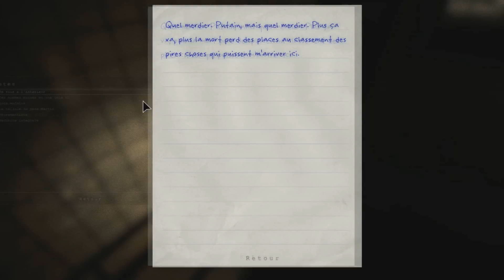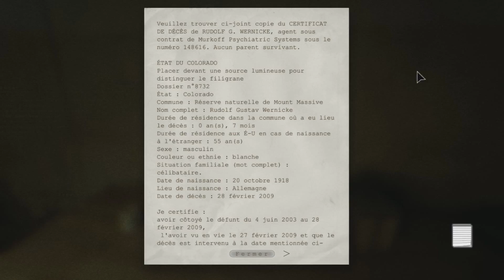Outlast - Let's Play #3 (FR)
L'histoire du jeu :

Miles Upshur, un journaliste d'investigation indépendant, reçoit une information anonyme à partir d'une source identifiée seulement par un dénonciateur. Il lui raconte des expériences inhumaines commises à l'asile de Mount Massive, un hôpital psychiatrique situé dans les montagnes de Lake County, Colorado, appartenant à la Murkoff Corporation, qui est connue pour ses affaires de corruption. Entrant à l'intérieur de l'asile, Upshur est horrifié de découvrir des cadavres qui jonchent le sol, y compris un agent de SWAT mourant qui l'avertit de s'échapper pendant qu'il en est encore temps. En étudiant un peu plus la situation, Upshur trouve les patients de l'asile, connus sous le nom "Variants", en liberté et hostiles à son égard ; en particulier, un sadique flandrin nommé Chris Walker. Approché par Martin Archimbaud, un chef de la secte qui se considère comme étant prêtre, il lui dit qu'il a été envoyé par « Dieu » pour être son témoin des événements de la nuit. Il devient vite évident qu'Archimbaud n'a pas l'intention de laisser échapper Miles, et qu'il idolâtre une entité en apparence surnaturelle connue seulement sous le nom de Walrider, dont il prétend avoir provoqué son évasion.

Source : Wikipedia

Et si ça ta vraiment plus lâche un like ! ;)